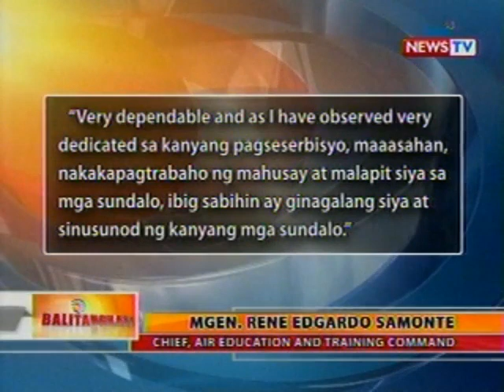BT: PHL Air Force personnel na nasawii sa engkwentro sa Quezon, inalala ang kabaro